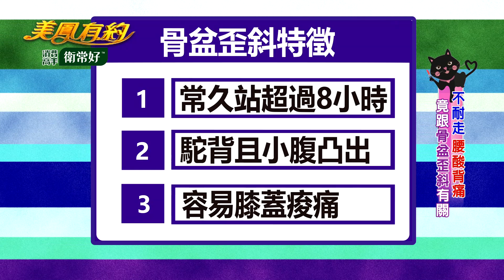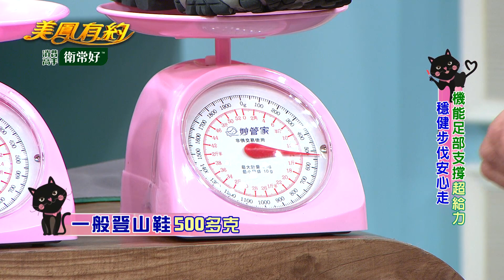【美鳳有約】 機能足部支撐鈔給力 穩健步伐安心走（足評師 高招貴、紀麗如、阿綸）